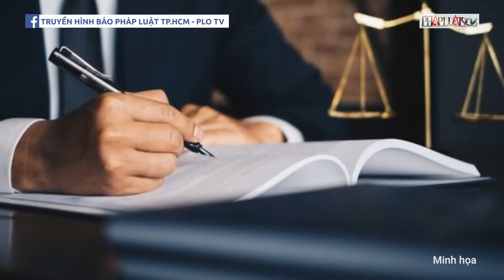Mức án ông Nguyễn Cao Trí phải đối diện sau khi chiếm đoạt 40 triệu USD của bà Trương Mỹ Lan? | PLO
PLO | Cơ quan CSĐT Bộ Công an (C03) mới đây đã ra quyết định khởi tố bị can, bắt tạm giam ông Nguyễn Cao Trí (SN 1970, Tổng giám đốc của Công ty cổ phần Đầu tư du lịch Sài Gòn Đại Ninh) về tội ‘Lạm dụng tín nhiệm chiếm đoạt tài sản’. Quá trình mở rộng điều tra vụ án tại công ty cổ phần An Đông hay còn gọi là vụ án Vạn Thịnh Phát, cơ quan điều tra phát hiện bà Trương Mỹ Lan có quan hệ làm ăn, đầu tư với ông Nguyễn Cao Trí. Bà Trương Mỹ Lan đã chuyển cho ông Nguyễn Cao Trí số tiền hơn 40 triệu USD để mua bán dự án, kinh doanh. Khi bà Lan bị bắt, ông Nguyễn Cao Trí đã nảy sinh ý định chiếm đoạt số tiền bà Lan đã chuyển.
Với hành vi chiếm đoạt hơn 40 triệu USD, ông Nguyễn Cao Trí có thể bị xử lý tội lạm dụng tín nhiệm chiếm đoạt tài sản theo Điều 175 Bộ luật Hình sự. Theo đó hành vi lừa đảo chiếm đoạt tài sản hình phạt cao nhất là tù chung thân, còn với hành vi lạm dụng tín nhiệm chiếm đoạt tài sản hình phạt cao nhất chỉ tới 20 năm tù.